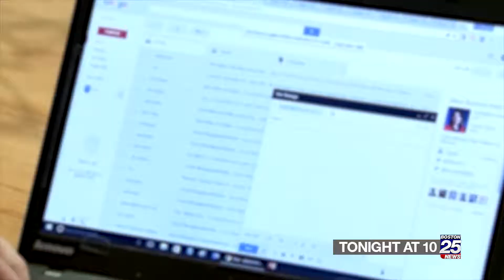TONIGHT 30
Description